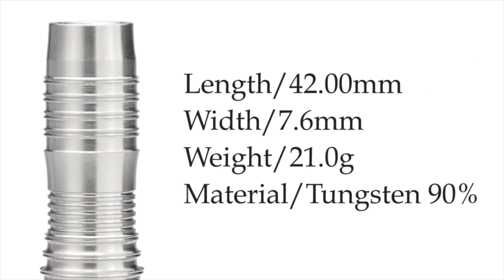【2017 PERFECTツアー 第8戦 福島 男子1回戦】森窪龍己 VS 馬上亮一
ソフトダーツトーナメント "2017 PERFECTツアー"第8戦 福島 男子1回戦、森窪龍己 VS 馬上亮一のフルバージョン動画です。
soft darts tournament "2017 PERFECT Tour"8th in Fukushima
Men's 1st Round Ryuki Morikubo VS Ryoichi Magami [Full]